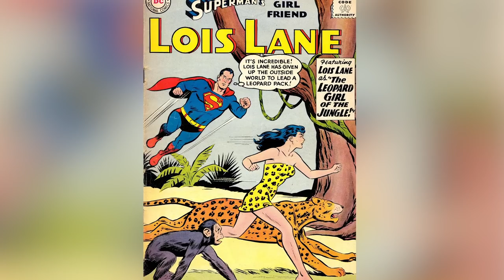The History Of DC's Lois Lane Explained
Margot Kidder, Teri Hatcher, Elizabeth Tulloch, Amy Adams, and others have played Lois Lane on the big and small screen. The award-winning journalist of the fictional Daily Planet has been around since 1938, and she has been a big part of Superman comic books and the DC Universe in general ever since.

The intelligent no-nonsense journalist has gone through a lot of iterations over the years, and she was even the star of her own comic book series in the '50s, '60s, and '70s.

The TV and movie world may only portray a portion of what Lois Lane is all about, but her history in the comic books reveals a more complex and heroic character.

Real-life inspiration | 0:00
There from the beginning | 1:26
Digging up the truth | 2:26
Changing times, changing Lane | 3:26
Lois Lane in the modern era | 4:00
Becoming a mom | 4:53
Occasionally a superhero | 5:54